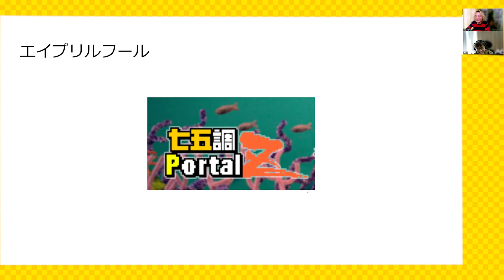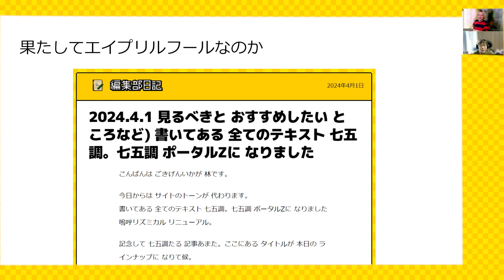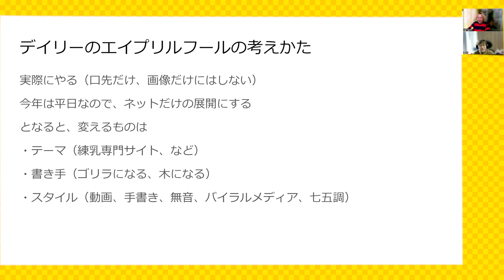デイリーポータルZ アフタートーク・エイプリルフール企画について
よみものサイト・デイリーポータルZの記事の動画です。記事はこちら
2024年4月のエイプリルフール企画『七五調』について